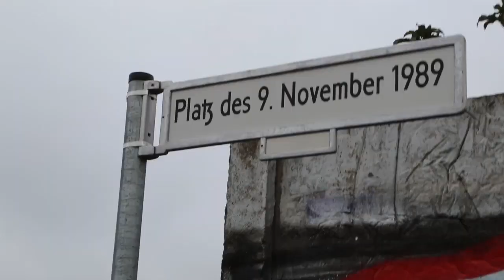Harald Jäger, der Mann, der die BORNHOLMER STRASSE öffnete (Interview) // UFA FICTION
// Im Gespräch mit Harald Jäger, dem Mann, der die Mauer öffnete am Platz des Geschehens.

// Der Film läuft am 5. November um 20:15 Uhr im Ersten.

„Das war’s dann wohl mit der DDR.“ Am Abend des 9. November 1989 sieht Oberstleutnant Harald Schäfer im Fernsehen die Pressekonferenz mit Günter Schabowski. „Privatreisen nach dem Ausland können ab sofort ohne Vorliegen von Voraussetzungen beantragt werden…“ Wenig später stehen die ersten Ostberliner vor dem Grenzübergang und wollen rüber nach Westberlin. Jetzt beginnen dramatische Stunden und immer wieder muss Harald Entscheidungen treffen. Er wartet auf Anweisungen seiner Vorgesetzen, doch die bleiben aus. Die Lage eskaliert, als sich immer mehr Menschen vor dem Grenzübergang versammeln und ihre Ausreise fordern. Auch Schaulustige aus dem Westen stehen inzwischen auf der anderen Seite, ein Kamerateam hält jeden Moment fest. Harald Schäfer steht unter enormen Druck, als er sich schlussendlich dafür entscheidet, die Grenze zu öffnen und sämtliche Kontrollen einzustellen. Er wird zum Helden der Geschichte.

Mit:
Charly Hübner, Milan Peschel, Rainer Bock, Max Hopp, Ludwig Trepte u.v.a.

Regie: Christian Schwochow
Buch : Heide & Rainer Schwochow
Kamera: Frank Lamm
Produzenten: Benjamin Benedict, Nico Hofmann